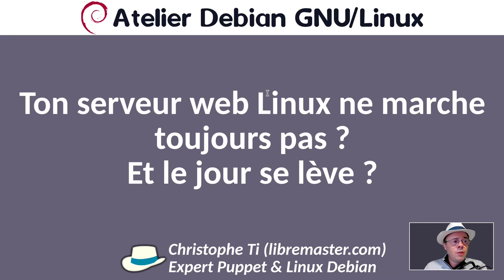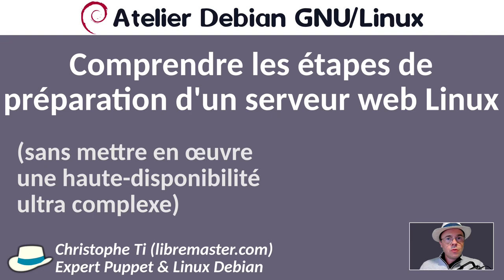Ton serveur web Linux ne marche toujours pas ? Et le jour se lève ?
👨‍💼 Qui suis-je ?

Je m'appelle Christophe, j'utilise le Logiciel Libre depuis presque 25 ans. J'ai travaillé plus de 10 ans dans la recherche en informatique en tant qu'ingénieur système Linux. J'apprends tout en fouillant les documentations et codes sources des logiciels.

Aujourd'hui, je te montre comment obtenir un serveur Linux Debian parfait, fiable, performant, sécurisé et maîtrisé.